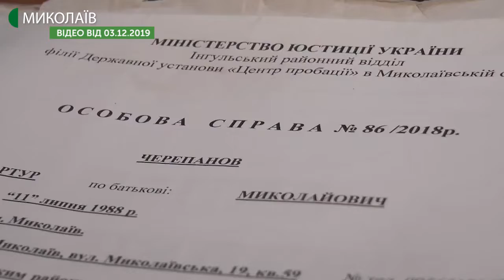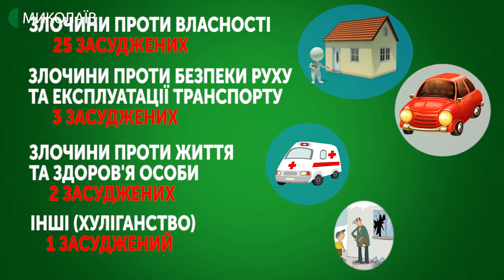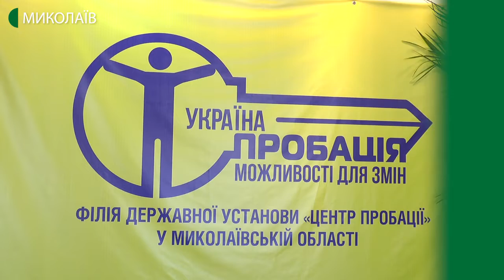Про систему, коли засуджених не позбавляють волі, говорили на пресконференції в Миколаєві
У Миколаєві відбулась пресконференція з приводу п’ятої річниці прийняття Закону України "Про пробацію". За круглим столом підбили підсумки діяльності підрозділів області.
Авторка: Катерина Максименко, оператор: Ігор Чорний